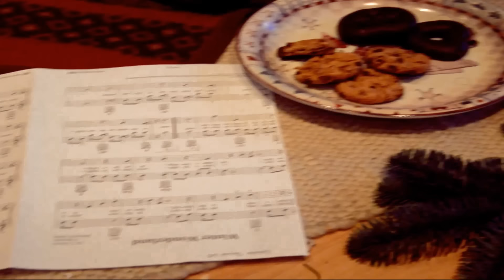Lu-key - #(Hashtag) Weihnachtszeit feat. RICHTER (Offizielles Video)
Neugierig geworden? Dann schaut auch hier vorbei:
Auf Soundcloud könnt ihr auch einige Songs downloaden!
♦Oder schreibt mir an:
kontakt[at]lukey.de
Zu "Weihnachtszeit": Mein Weihnachtsgeschenk an euch heißt dieses Jahr Weihnachtszeit! Was verbindet ihr mit Weihnachten? Video teilen und mit dem Hashtag Weihnachstzeit taggen!

Danke fürs mitmachen an: André Lemmer, Margarita Mehl, Marvin Jost, Jacob Frank, Sarah Kociok, Frederik Fehl, Romeo Kollmann, Tom Grehling, Florian Gesch, Sina, Kim Forche, Julia Steding.

Text & Gesang/Rap: Lucas Kaiser, Michael Richter
Produktion: Matthew Tasa
Kamera: Jonas Dress und alle o. g. Mitmacher!
Schnitt und Bearbeitung: David Weiler, Lucas Kaiser